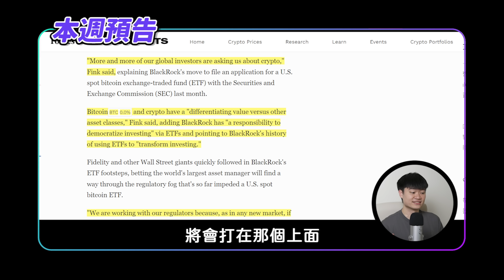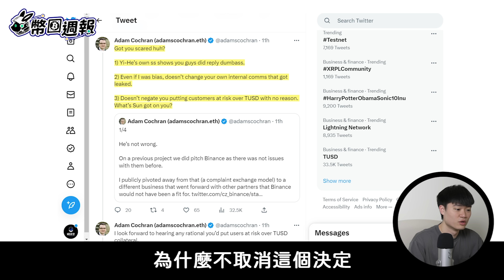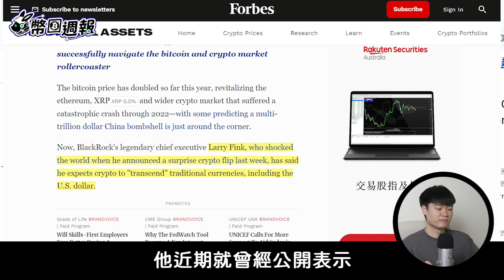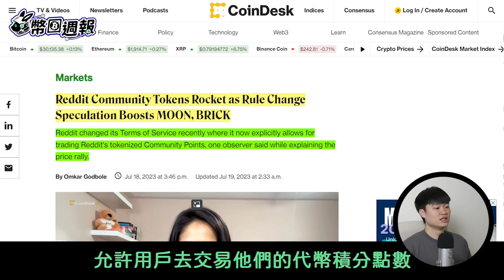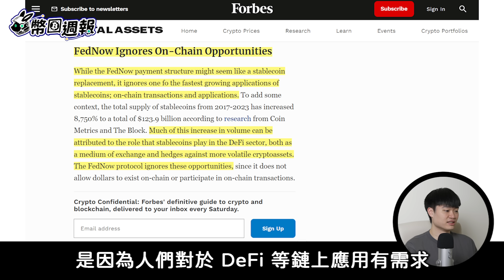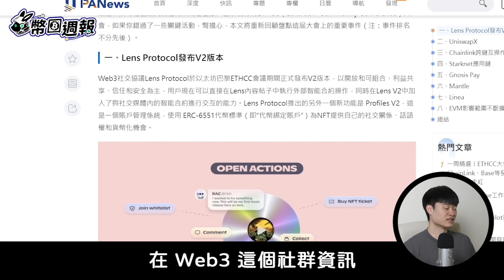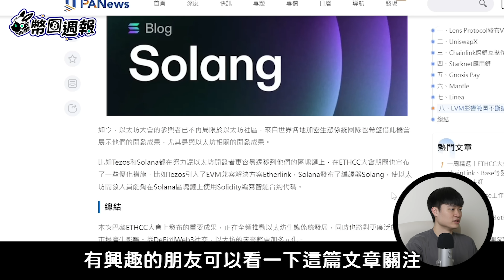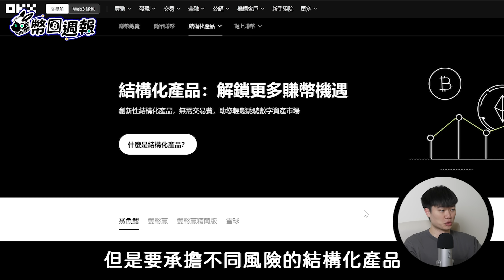【加密貨幣新聞】 比特幣跌破 3 萬支撐😱 華爾街機構發話力挺！網紅散佈幣安恐慌資訊，美國 FedNow 會影響虛擬貨幣嗎? Uniswap X、Lens V2、Chainlink CCIP 與更多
看週報抽周邊活動進行到這週為止，感謝大家對幣圈週報的愛戴，下禮拜我們再玩些不同的活動！
上週中獎者：@anson888
請查看腦哥 IG 限時動態，並回覆領獎

00:00 intro：本週焦點預告
1:53 華爾街日報：幣安營收下降，減員工福利
7:17 華爾街機構發話力挺
8:59 Reddit 社群看好 Moon 代幣暴漲
10:34 SUI 更新代幣發行計畫
11:14  美國 FedNow 會影響虛擬貨幣嗎？
13:30 PlanB 再預言：比特幣下次減半上看50萬鎂
14:38 巴黎以太坊大會八大事件
18:26 工商：OKX 賺幣｜持幣升息

⚫️OKX (全球前二、資產儲備第一) ✅手續費減免 20%  + 專屬交易老師社群
華語最大幣圈社群！與駐點名師交易員、好多新/老朋友一起交流

ID:JZYHMQ2